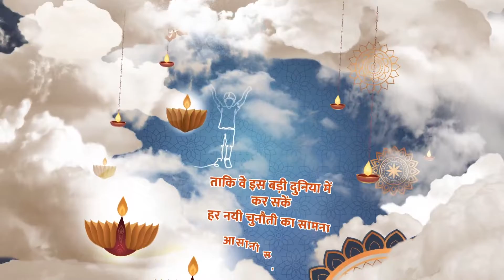KEI Sankalp Jyoti Campaign opening AV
3rd year of jyoti campaign on Diwali by Impact communication